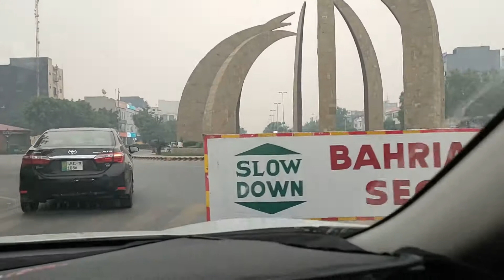Bahria Town Lahore complete visit | Eiffel Tower - Grand Jamia Mosque-Driving through Bahria Town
Asalam Alaikum!
Bahria Town Lahore is a well-developed and one of Punjab's most luxurious housing societies. Located ideally at the prime location of Canal Road Lahore. anyways explore it with me.